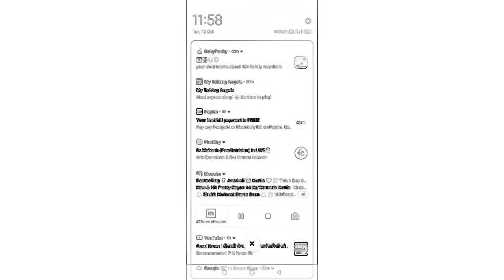24 October 2020